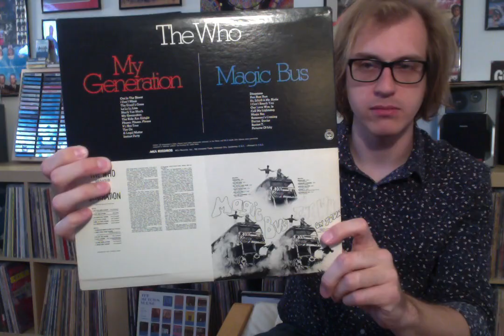Album Review 146: The Who - Magic Bus (Live On Tour)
In today's video, we chat about this 1968 compilation, and why it's both awesome, and could have been better!  What do you guys think of this one?